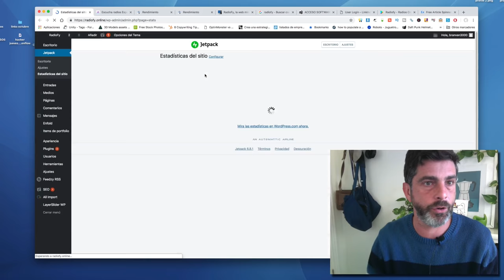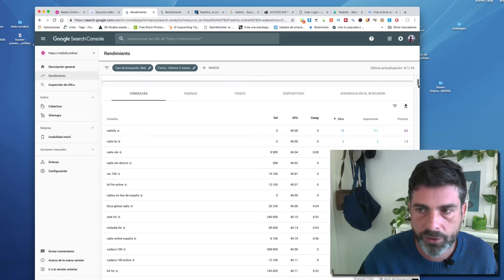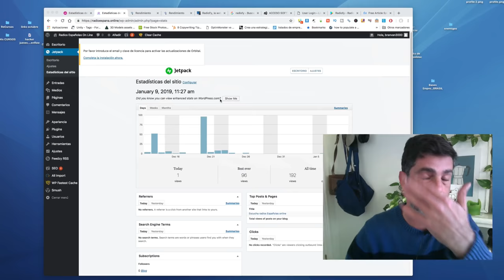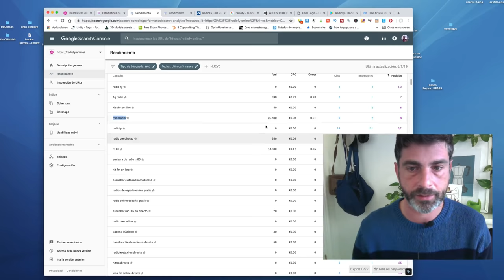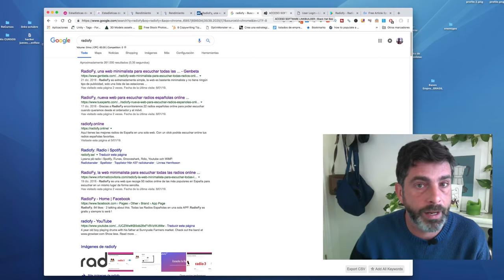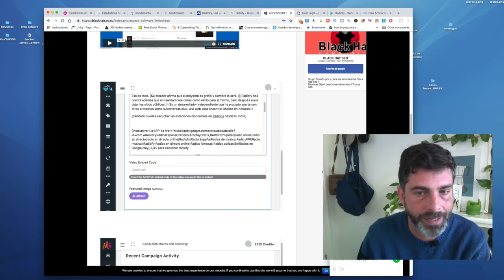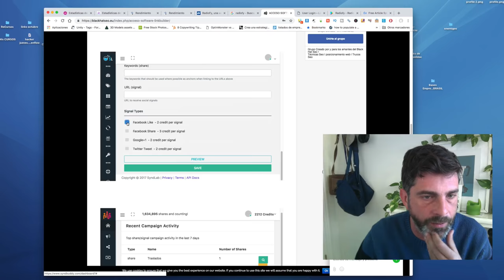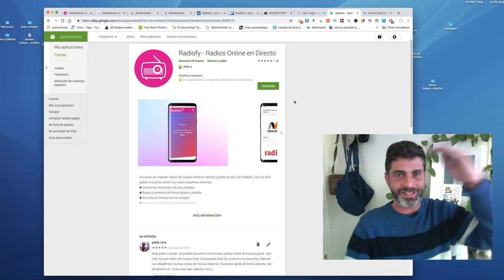ASO SEO y Viceversa hackerjueves y el engaño GOOGLE Webmasters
EXPERIMENTO Radio online: Radiofy SEO y ASO con links naturales hackerjueves ASO y links naturales